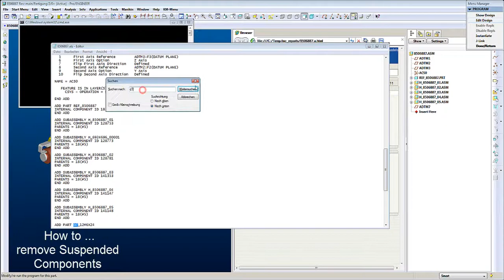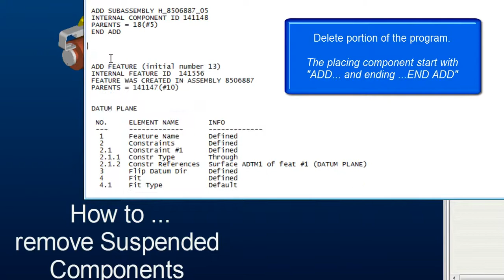ProE Tutorial: How to remove Suspended Components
In this sort video tutorial you can learn how to remove assembly components by ProProgram in ProE Wildfire 4.0